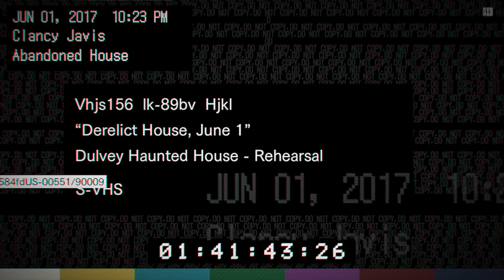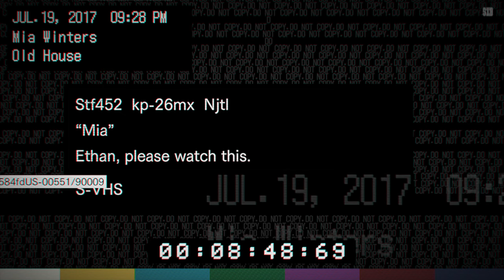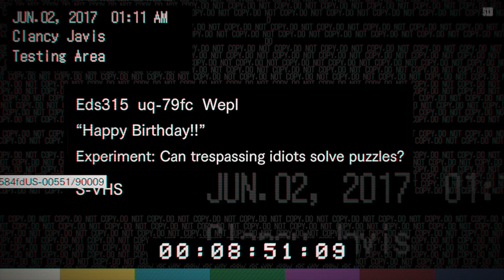ИГРОФИЛЬМ Resident Evil 7 (все катсцены, на русском) прохождение без комментариев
Пугающий до глубины души хоррор возвращается, продолжая развивающуюся ранее сюжетную линию. Заброшенная ферма на американском юге станет настоящим кошмаром для героя, выжить здесь еще сложнее, чем осознать происходящее.